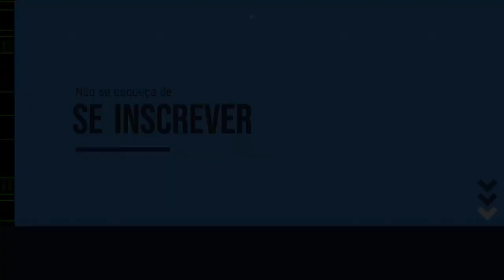Impulsionando seu sucesso com a inteligência artificial - IA Boost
Introdução ao canal IA Boost, nossa proposta é falar sobre inteligência artificial e produtividade, com exemplos práticos e tutorias. Faremos na prática o que estamos ensinando.